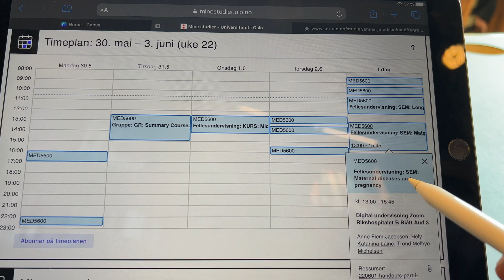"YouTube is more important than med-school" | Road to med school exams - 10 days to go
Countdown to medical school exams: 10 days to go